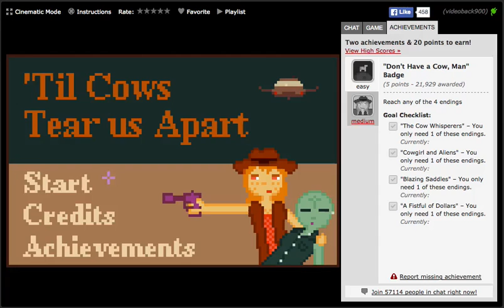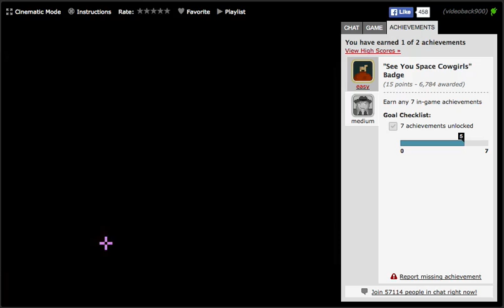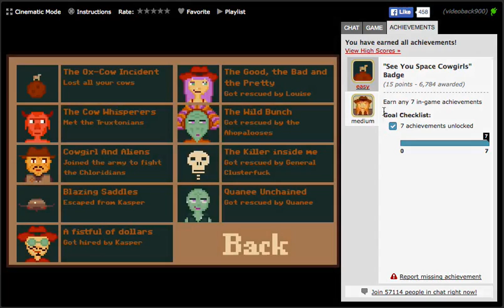'Til Cows Tear Us Apart Walkthrough (Easy and Medium Badges)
After the first time you complete the game remember to press 'S' to skip to decision points.
To get all 9 achievements you will need 4 playthroughs (3 for medium badge providing you do playthrough 1 below'):
1-Hookers, pot, cooperate, trust, nuke, bluff, transfer (Good, Bad and Pretty/ Ox-Cow Incident/ Fistful of Dollars)
2-Hookers, peyote, fight, peyote, nuke, confront, surrender (Killer Inside/ Cowgirl and Aliens)
3-Hookers, whiskey, fight, trust, whiskey, bluff, duel (Wild Bunch/ Cow Whisperers)
4-Hookers, pot, fight, trust, nuke, charge, charge (Quanee Unchained/ Blazing Saddles)